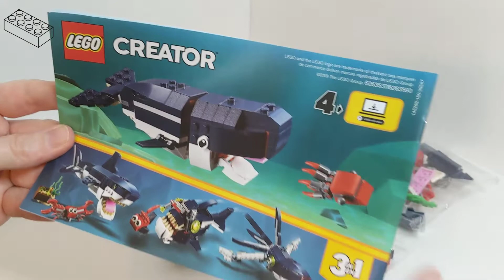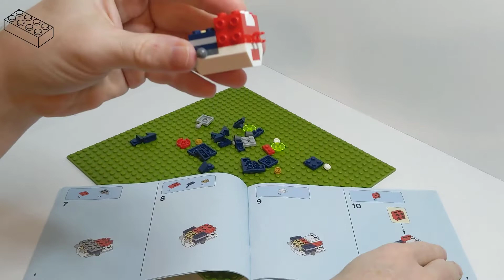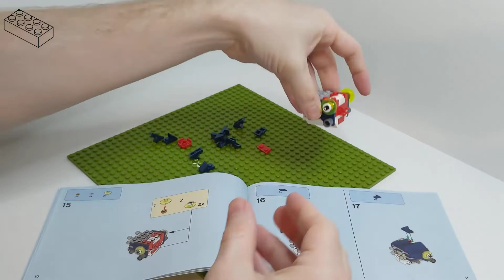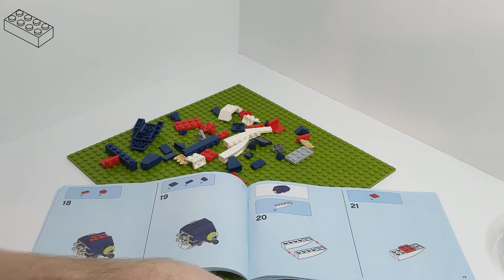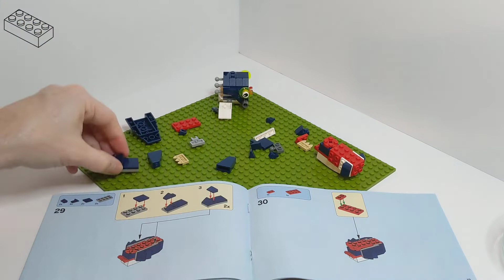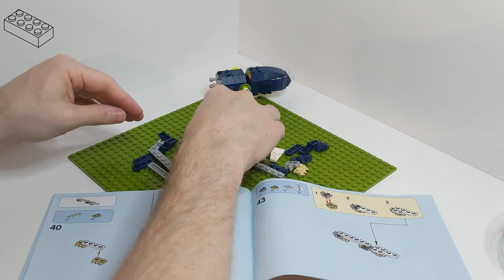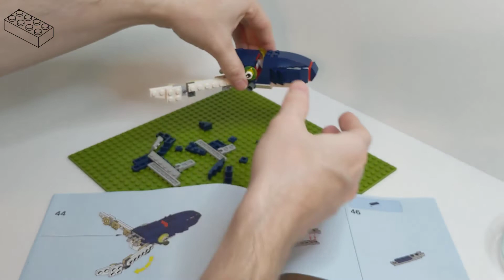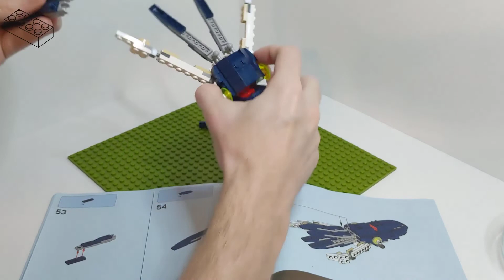LEGO Build 31088 Squid, Long Build ♫Funky♫